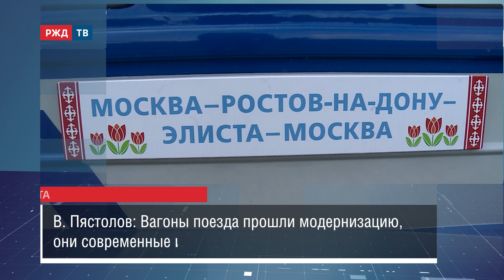РЖД запустили поезд Москва — Элиста || Новости 23.04.2021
РЖД впервые после пятилетнего перерыва запустили прямой поезд из Москвы в Калмыкию. Путешествие пройдёт в формате тура.